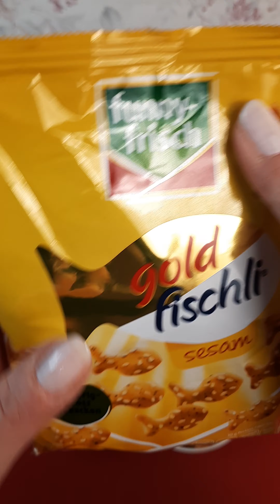🧧Chinese New Year Snack Platter 2023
✨ Enjoy our (European) take on the Chinese snack platter for New Year✨

😋 Have fun but never waste food! – All of the food shown is eventually eaten. Sometimes with the help of friends and family.

*On Amazon.de
*On Amazon.com